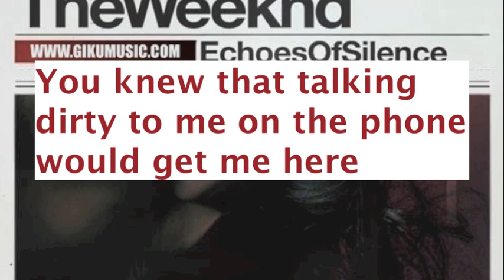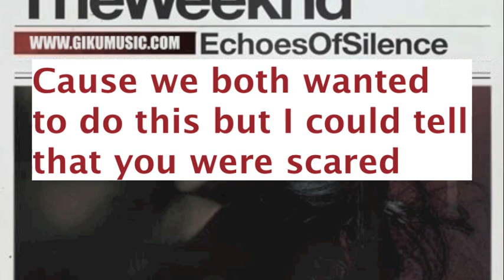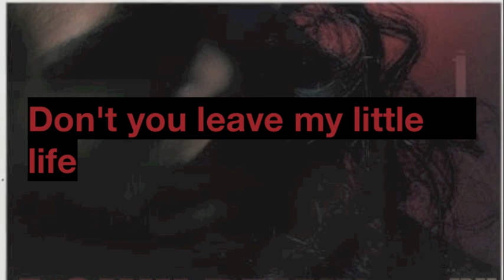Deep House Mix - The Weeknd - Echoes Of Silence w/Lyrics On Screen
Echoes Of Silence by TheWeeknd (Vocal & Main Piano)
Drums, effects, strings, pads, arrangement, mastering and everything else Gibril Kuyateh aka GiKu.

More Music:
The Weeknd - Kiss Land w.Lyrics On Screen | GiKu Bass Mix